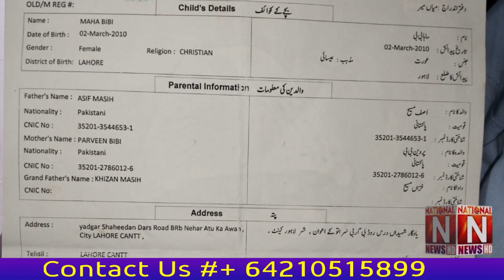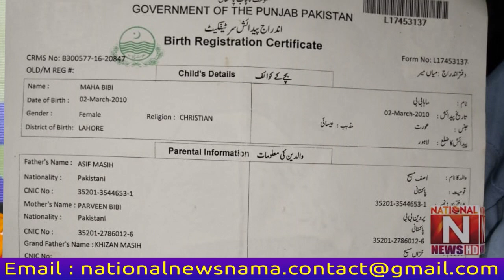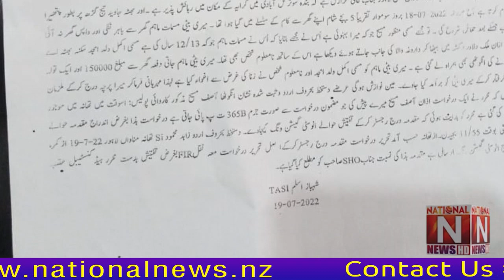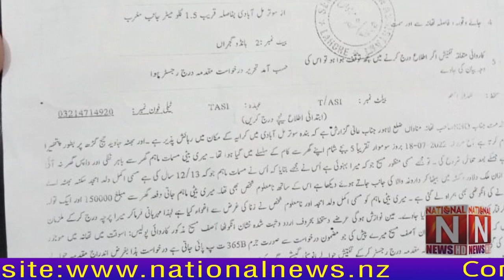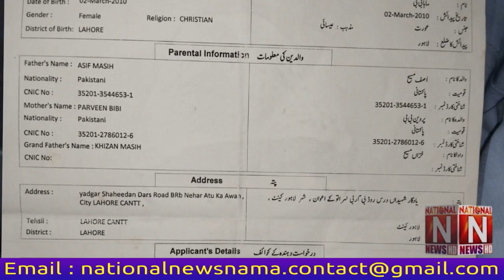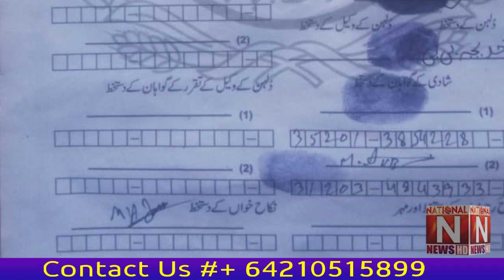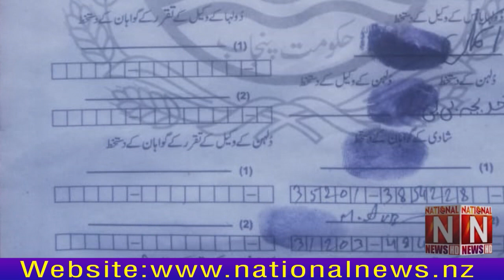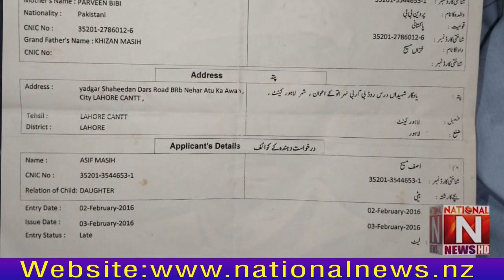13-year Christian girl is a victim of forced conversion. Program Karwa Sach With Sajid Ghouri